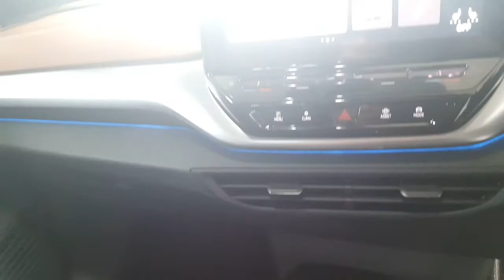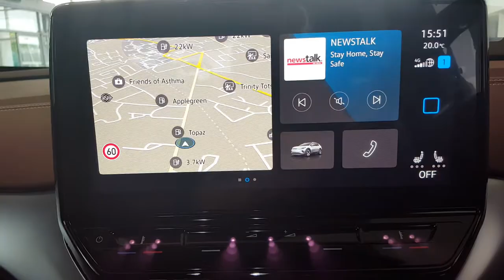212D000 - 2021 Volkswagen ID.4 Business 50,860